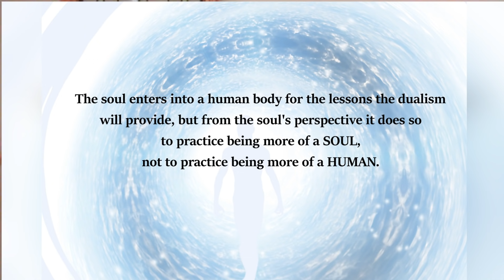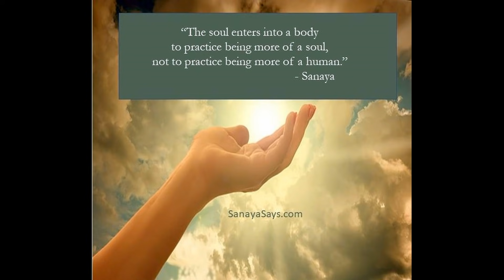Do We Plan Our Lives Before We are Born? More about Soul Planning from Suzanne Giesemann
Do we plan to come to earth to murder or take our own life through suicide?  These are some of the tough questions asked of mystic and medium, Suzanne Giesemann. A download from two distinguished philosophers now in spirit, provide answers. This clip is taken from Suzanne's Monthly Mentoring session of June 19, 2018.

Updated information as of 2023:

The "Monthly Mentoring" sessions are now called, "The Monthly Connection" and more information can be found

The Daily Messages from Suzanne's guides in spirit are now found